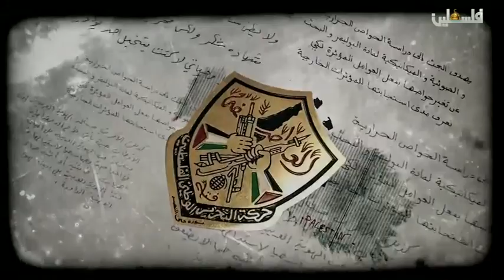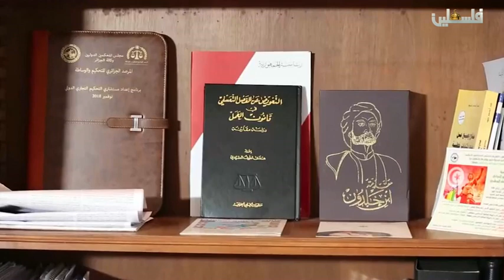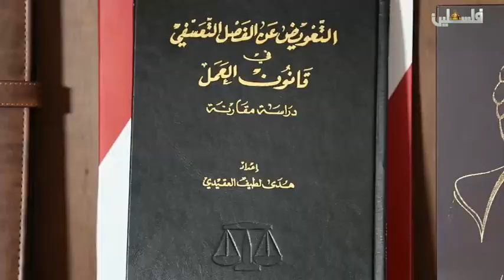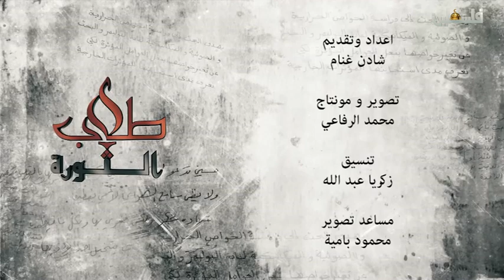طلاب الثورة - هدى العقيدي